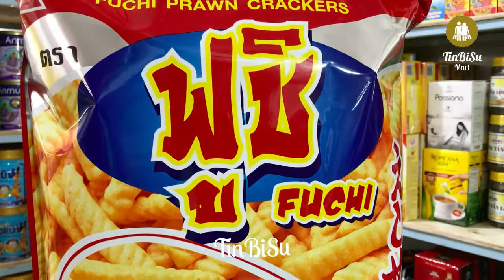BÁNH SNACK TÔM THÁI LAN SIÊU TO KHỔNG LỒ (600g) - Tinbisu mart shop online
🦐🦐🦐  Snack Tôm Thái Lan Siêu To Khổng Lồ  🦐🦐🦐
“Team cuồng ăn vặt” nhất định không được bỏ qua những gói bim bim “bé bự” cực hấp dẫn này nhé!

❏ Gói lớn 600gr bên trong có 6 gói nhỏ 100gr
❏ Giòn tan cùng hương vị độc đáo, kích thích vị giác Hương vị thơm ngon,
❏ Bạn có thể sử dụng sản phẩm như món ăn vặt khi cắm trại, xem phim, họp mặt bạn bè, gia đình, người yêu v.v...
❏ Nơi sản xuất Thái Lan